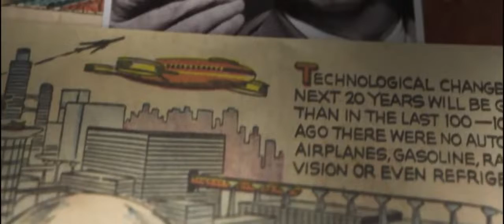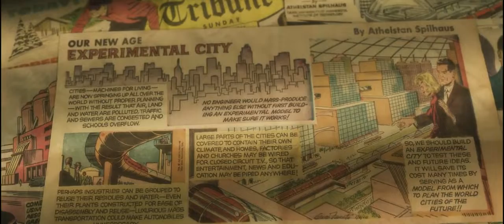The Experimental City (Trailer) by Chad Freidrichs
The Minnesota Experimental City would use the newest technologies in communications, transport, energy supply, pollution control – even domed enclosure – in an attempt to create more livable cities and an improved environment for the 21st Century.